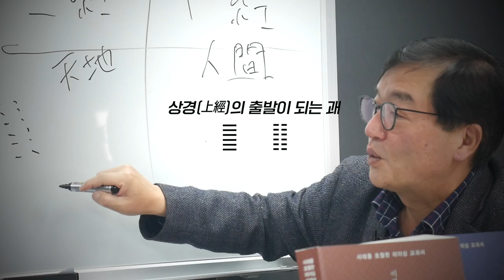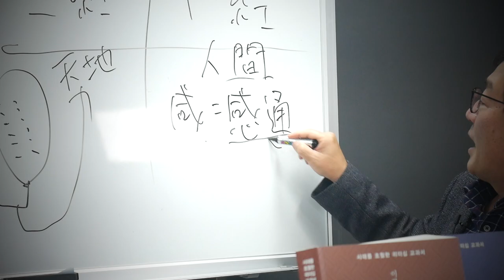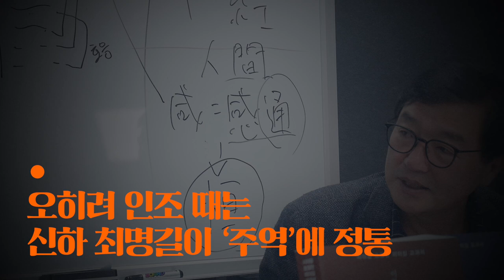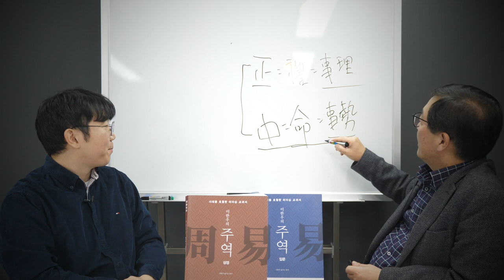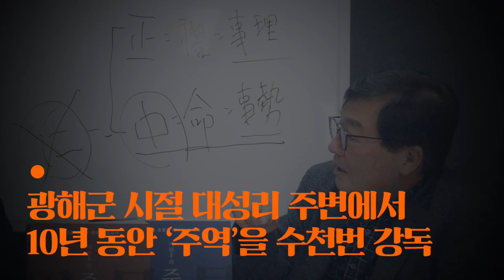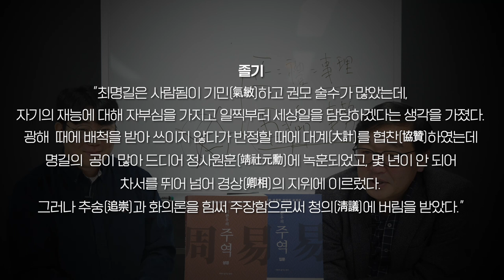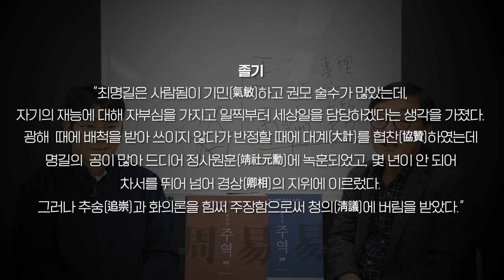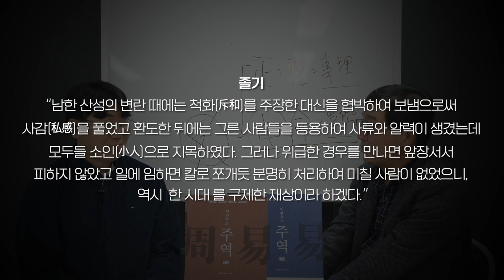[주역에서 배우는 리더십]12강:인조반정 거사 날짜는 주역점이 아닌 최명길이 잡았다?!ㅣ'인조'보다 주역에 정통했던 '최명길'